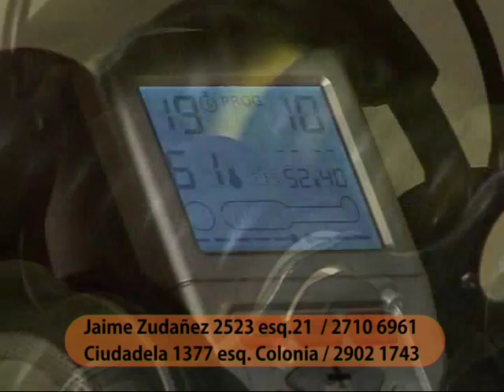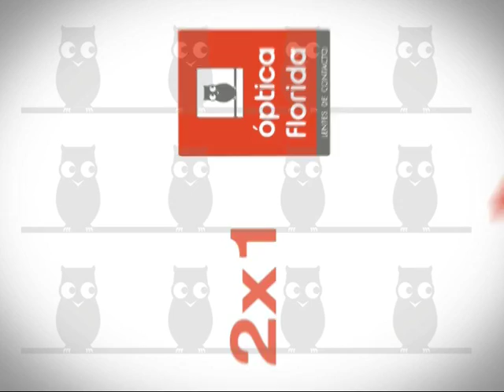Marcel Daset | ¿La fama es puro cuento? | "Free Time" (Canal 7) | 13- 08-2011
(URUGUAY): Marcel Daset, periodista de espectáculos uruguayo y un informe con famosos: ¿La fama es puro cuento? Programa "Free Time" (Canal 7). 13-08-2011.